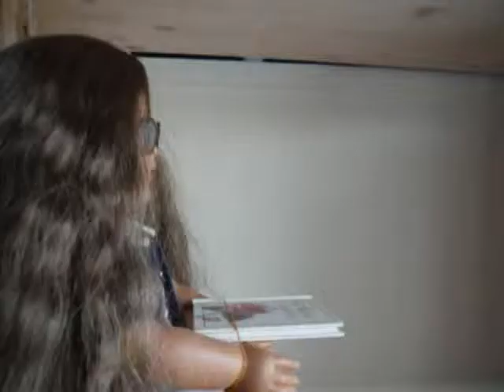Webkinz tubers! How many webkinz do you have?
"travis pickle-Ragtime",